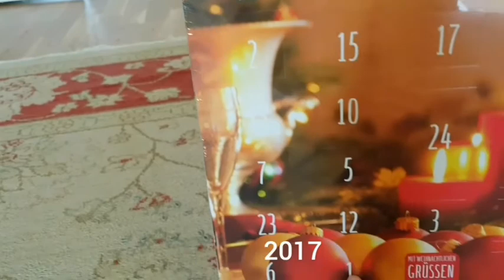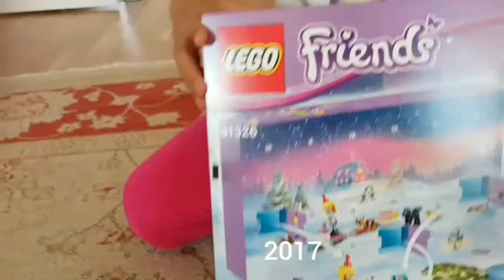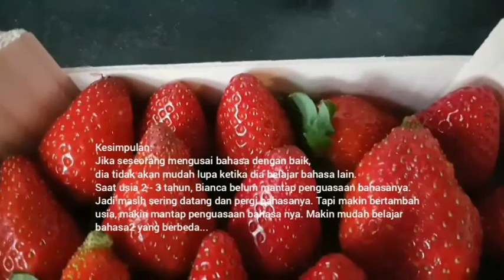Berproses Menjadi MULTILINGUAL (2) / Bahasa Indonesia & English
Berproses belajar Bahasa Jerman, Inggris, Indonesia, dan Bahasa Jawa secara  alamai, mengalir bagai air, dan tanpa tekanan..